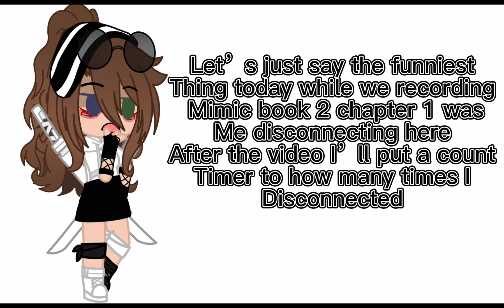Just mostly (No force)